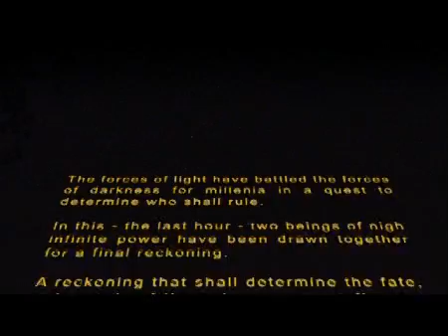Slammin Wars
This is a short film I made for the local church's trivia night (called Slammin Night) short film comp.

We had to include a mysterious object so we included a light saber!.. Not just one light saber... but two!

I haven't used much after effects before as you can probably tell, so this was very much a learning experience for me.

Due to a lot of inexperience I had to rotoscope a lot of it... unfortunately I ran out of time to finish it off, so you might see a couple of mistakes :P